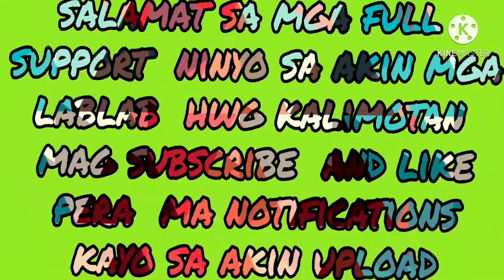sa kcc mall namili sila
ganyan kalaki ang mall sa amin
lahat ng grocery  items makikita ninyo sa loob